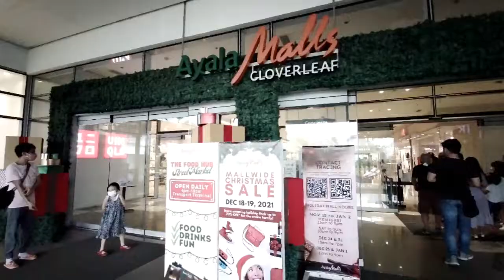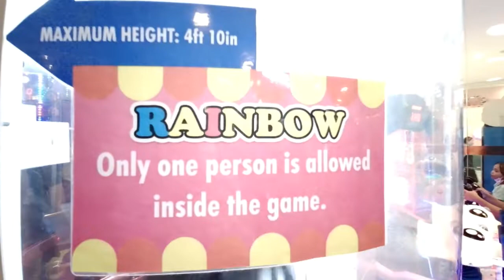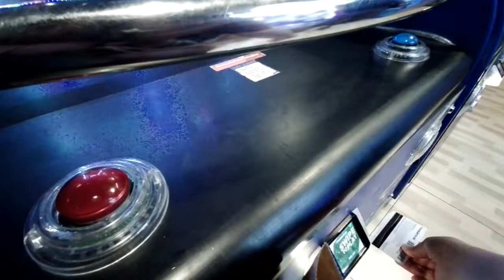FUN TIME AT AYALA MALLS BALINTAWAK/SHOPPING GALORE/HAPPY KIDDOS/JANE BELIA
This video was taken last December 12,2021 before bagyong Odette ,i know its too late thats  because almost 2 months kaming walang kuryente at no wifi still at the moment I'm just using my data .